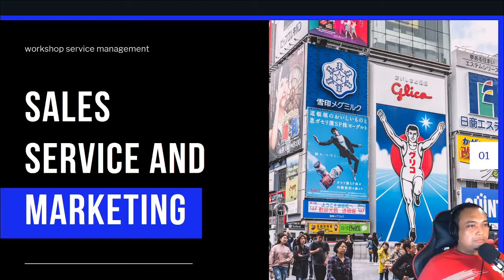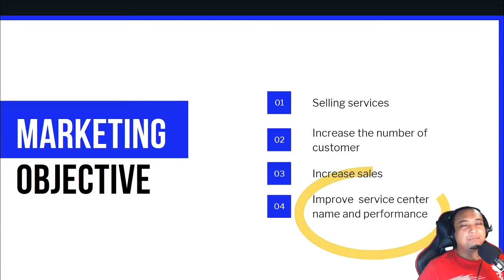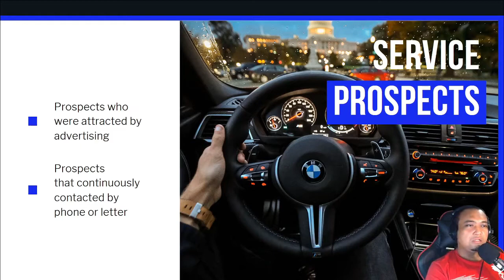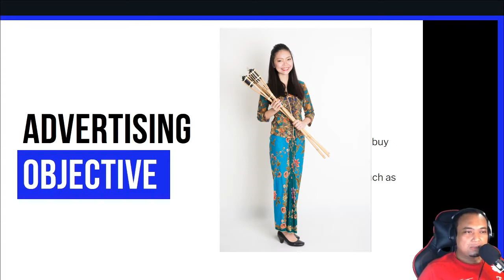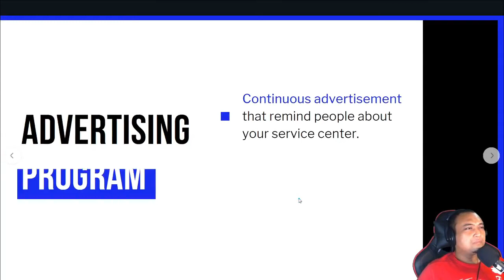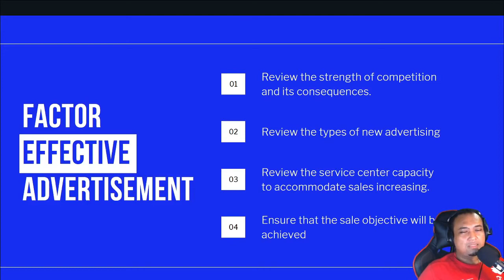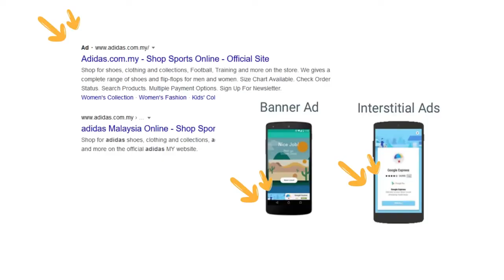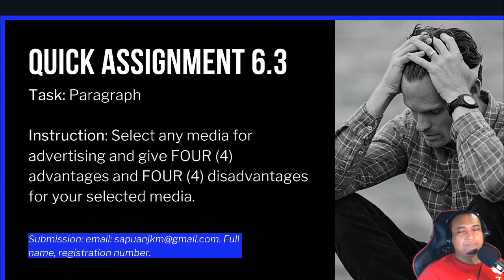Sale Service and Marketing | DJA5052 | Malay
Chapter 6: Workshop Service Management